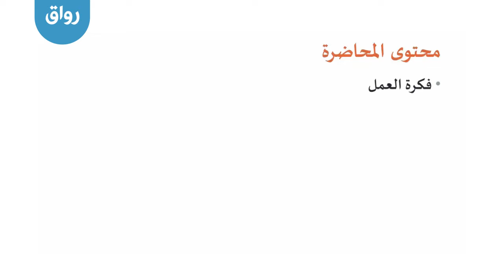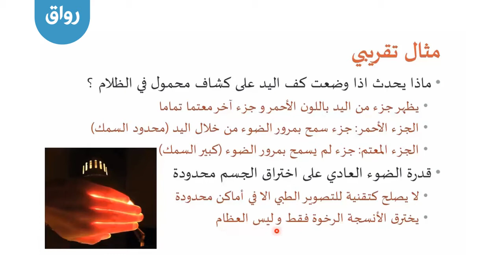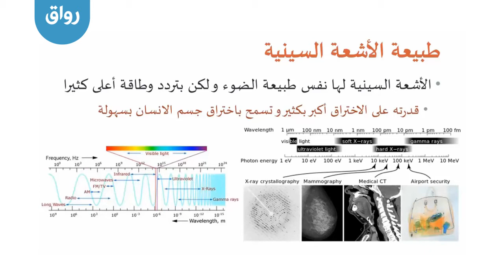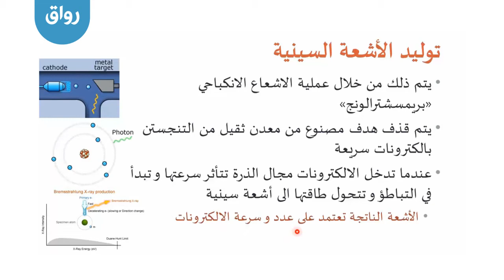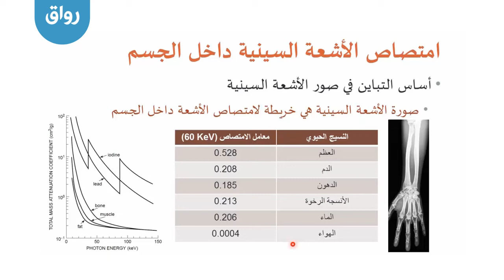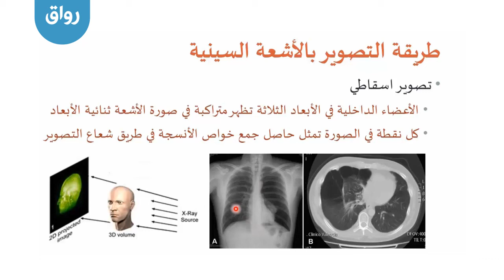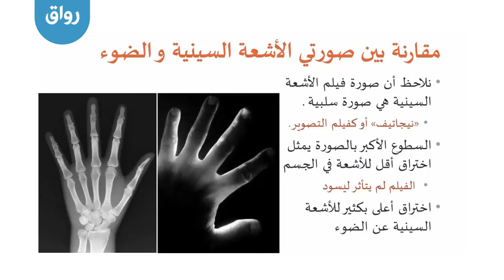رواق : تقنيات التصوير الطبي - المحاضرة 4 - الجزء 1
هذا الجزء يأتي من أحد محاضرات مقرر التصوير الطبي الذي قام أ.د. ياسر قدح بتدريسه عبر رواق - المنصة العربية للتعليم المفتوح.